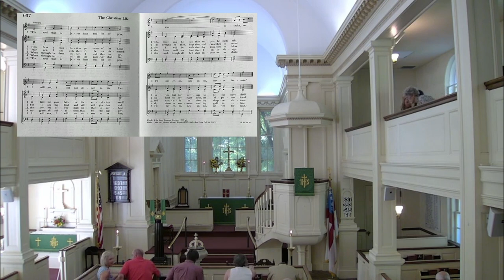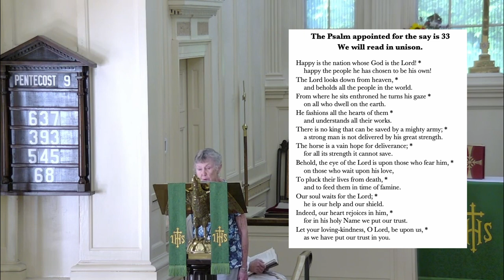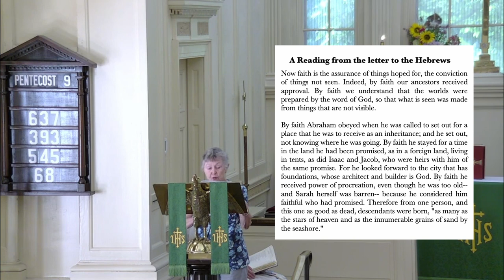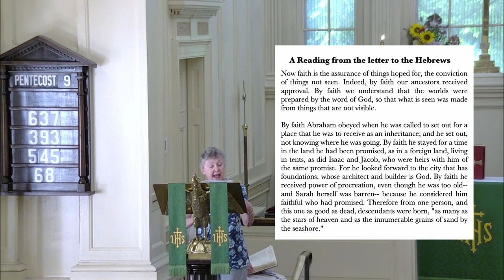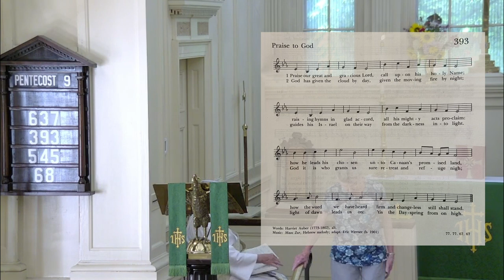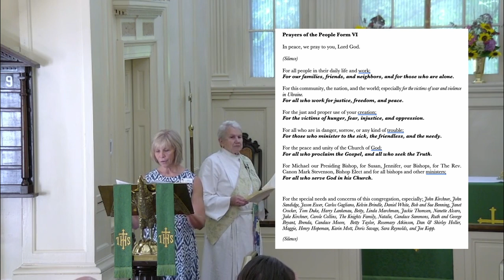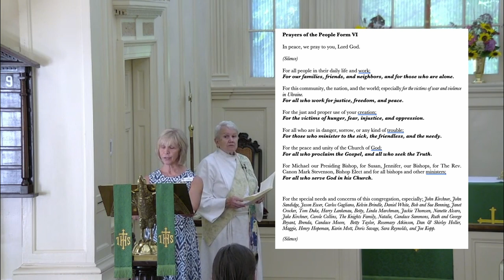9th Sunday after Pentecost -August 7, 2022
9th Sunday after Pentecost -August 7, 2022
With The Rev. John T. Thomas
Deacon Karulynn Koelliker